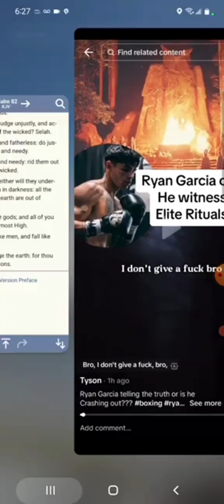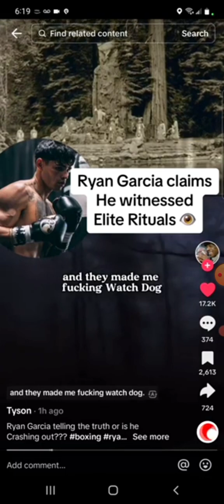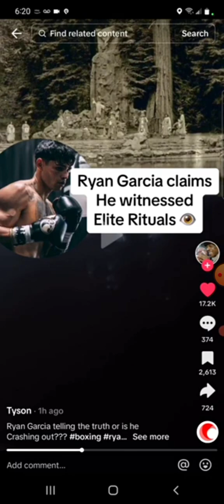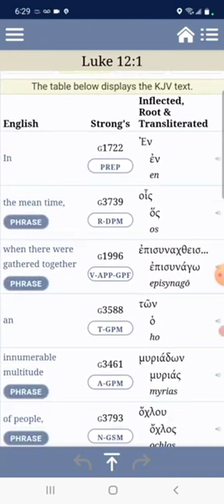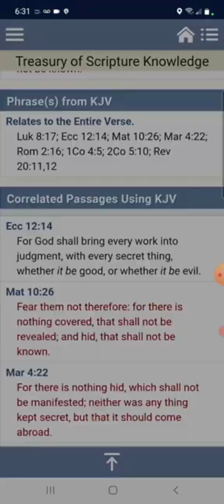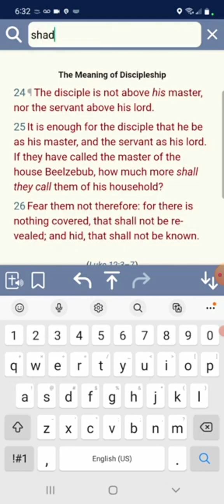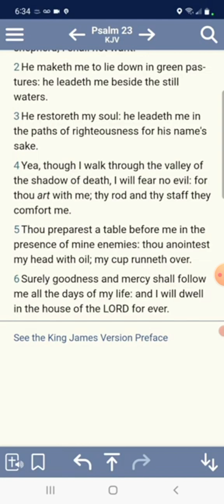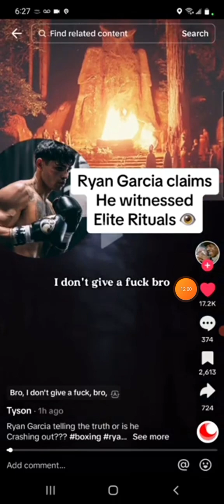The LORD'S Children are waking up ( Matthew 10:26 ) The LORD is exposing you E ⌛